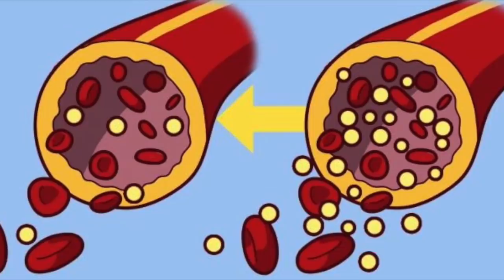Bebe Esta Agua y controla la Diabetes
Las hojas de mango son excelentes para controlar los niveles de azúcar en sangre. Esta fruta actúa de manera completamente natural, sencilla, y sin ningún efecto negativo o secundario para la salud.
Las hojas del árbol del mango son muy buscadas y utilizadas para controlar la diabetes y son consideradas como un remedio natural verdaderamente eficaz. calidad de vida.